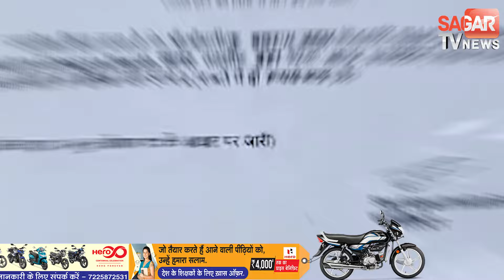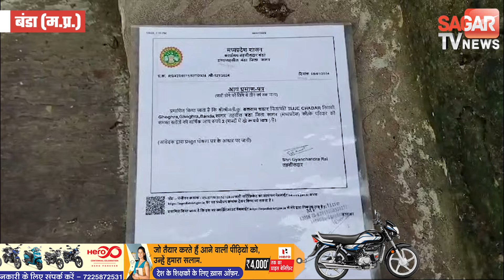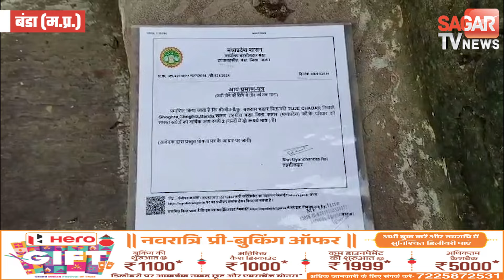सागर में दुनिया का सबसे गरीब परिवार, सालभर में करता दो रूपये की कमाई | sagar tv news